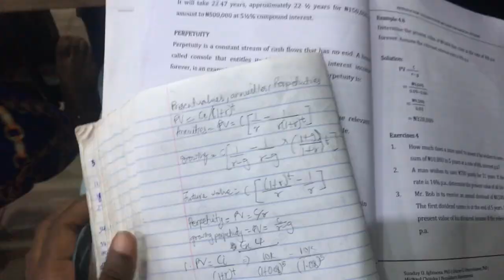Second Semester Exam Vlog📚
Hollaaaa! I just concluded my second semester exams. Im in 200 lvl now finally😅.

Well this is my exam vlog. Enjoy✨📚

SOCIALS~

   the.maysoma

I hope you guys enjoyed the video, cause i had fun filming it💃🏽